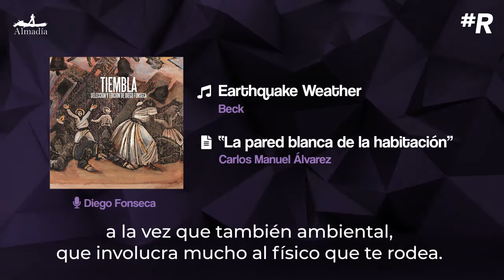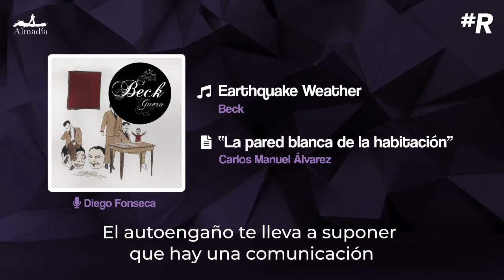La pared blanca de la habitación de Carlos Manuel Álvarez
Tiembla se fue tejiendo como una historia a través de la música. Los 35 textos son también 35 melodías que sirvieron de inspiración para que Diego Fonseca construyera una narración que permite a quien se acerca no sólo a ver desde ventanas diversas lo que se vivió en aquellos sismos, sino también una puerta a sanar las heridas que se abrieron

¿Qué notas motivaron la construcción de este proyecto filantrópico?